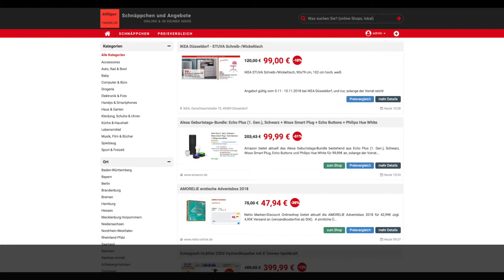Schnäppchen/Billiger des Tages 7.11.18 - Amazon Alexa Geburtstags-Bundle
Heute ist Schnäppchen/Billiger des Tages - Amazon Alexa Geburtstags-Bundle.